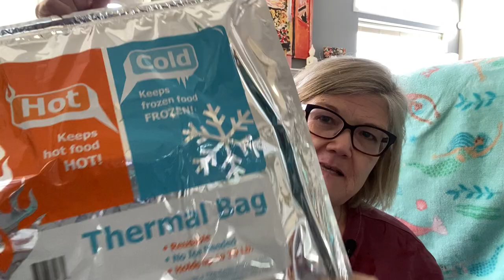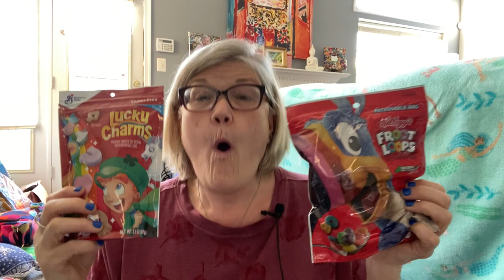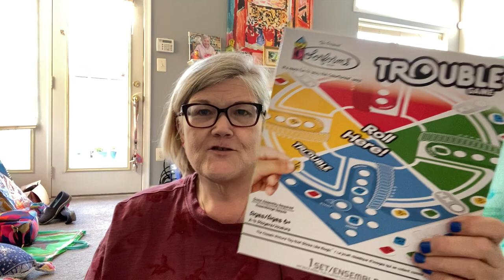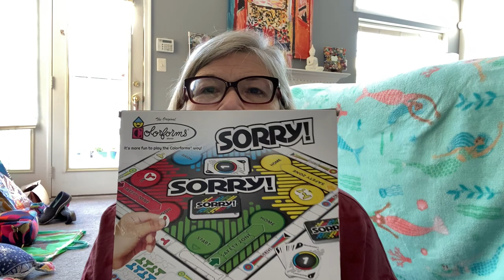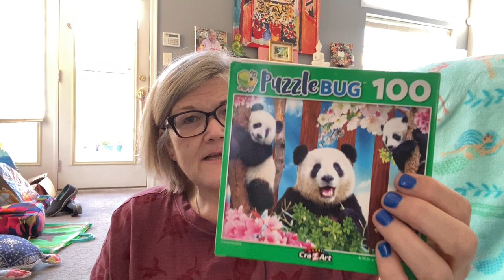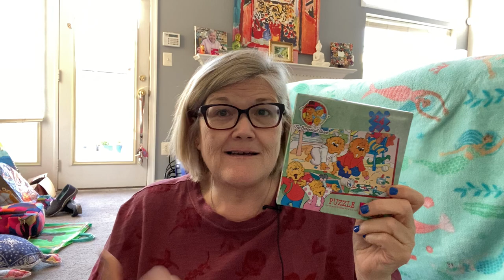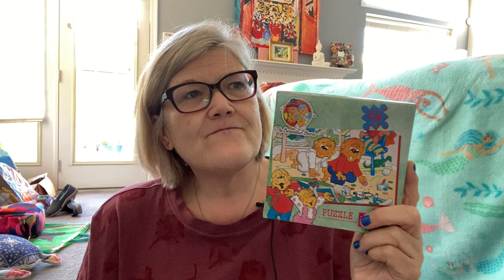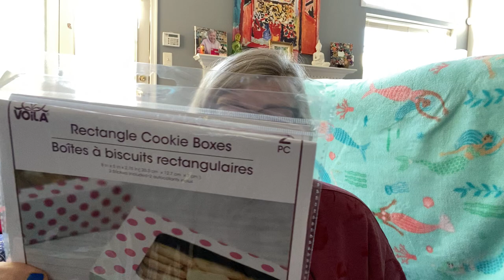DOLLARTREE TREE HAUL!!!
Hey mermaids!

You guys my hair!  OMG not sure what was going on🤪

Posted on IG what I didn’t buy!

Do you love the Dollartree???💜

XOTracy